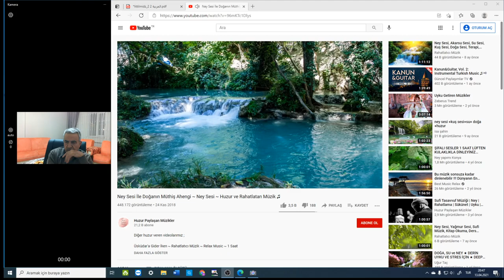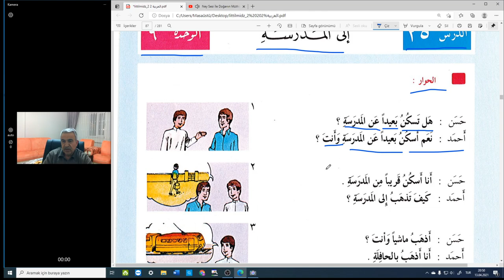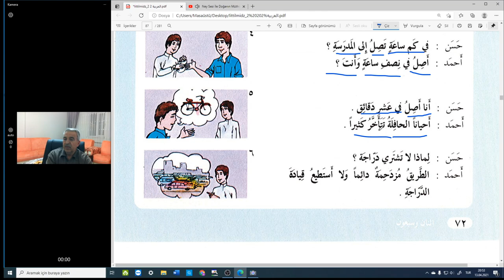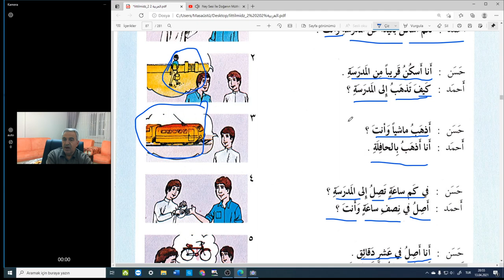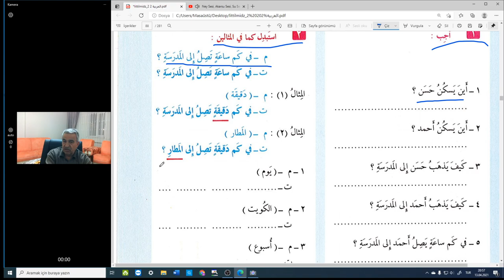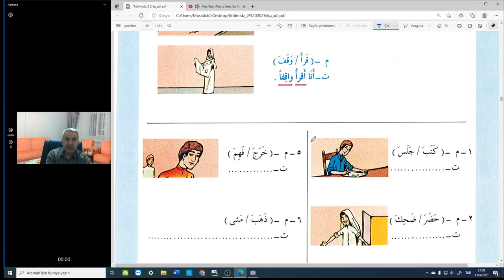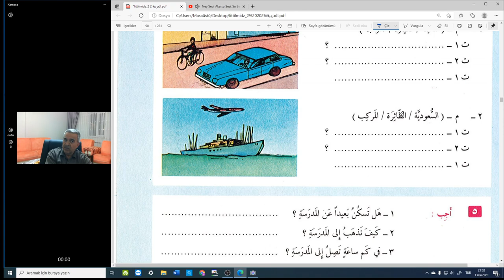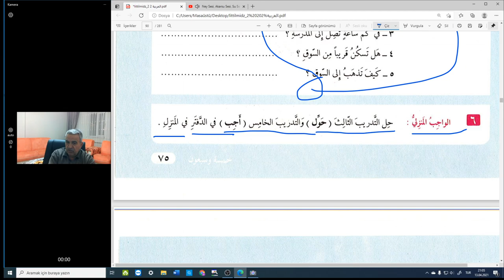Arapça dersleri (modern Arapça)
yeni başlayanlar için  70/75.sayfalar,
Amaç öğrenmek ve farklı olmaksa.